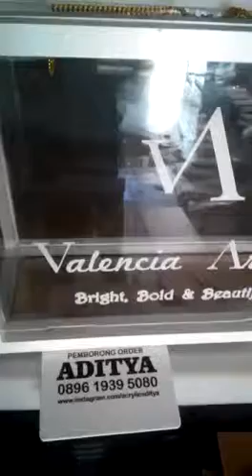Kotak acrylic by aditya 089619395080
ADITYA ACRYLIC
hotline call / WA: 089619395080